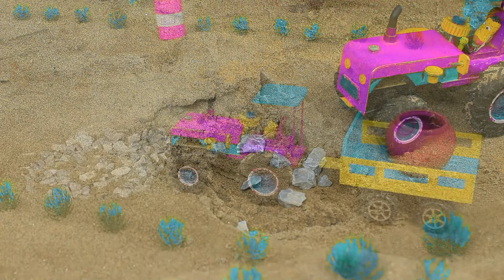Diy tractor mini Bulldozer to making concrete road | Construction Vehicles, Road Roller #185